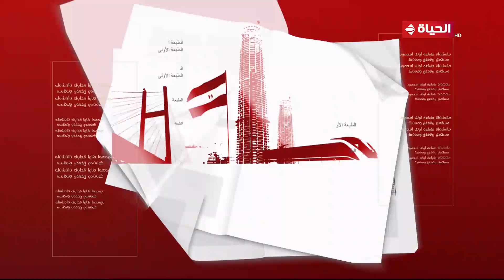الطبعة الأولى مع أحمد المسلماني | 25 سبتمبر 2024 - الحلقة الكاملة